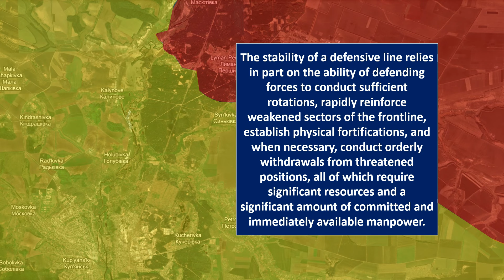Russian Forces Manages To Capture Ukrainian Stronghold l Russian Entry In Avdiivka